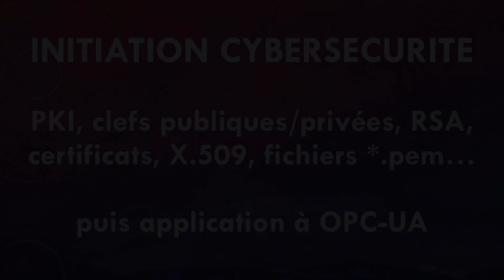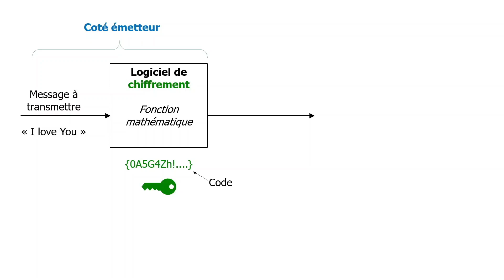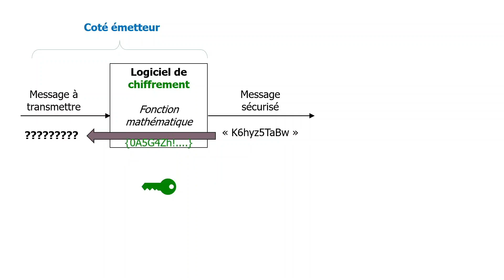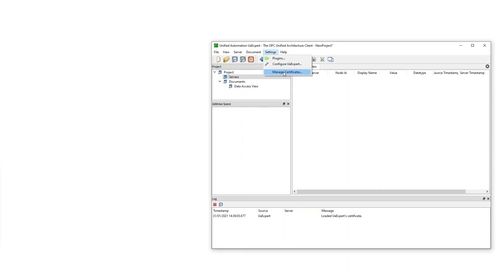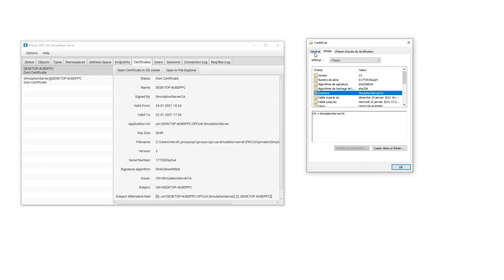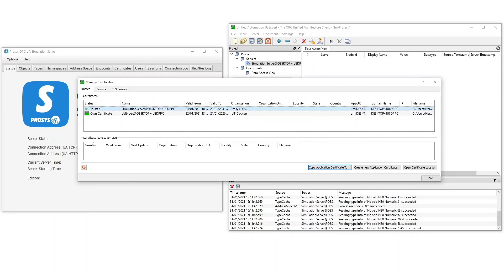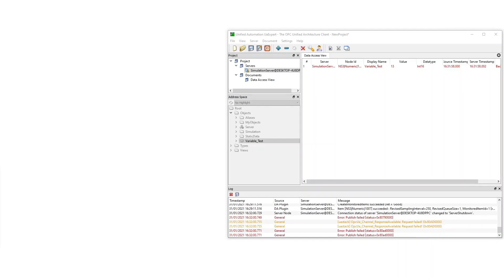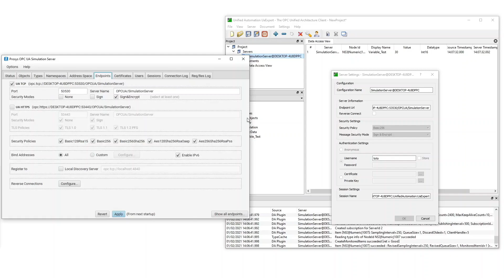Cybersécurité, Clés publique/privée, Certificat X509, PKI, Chiffrement RSA, fichier .pem OPC-UA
Généralités et principes de base : (avec Bob et Noémie bien sûr !)
- Sécurité par clefs privées
- Méthode asymétrique « Diffie-Hellman » par clefs publiques/privées
- La notion de certificats X.509
- Chiffrement des clefs RSA
- Fichiers *.pem et *.der

Démonstration OPC-UA avec PROSYS Simulation et UAExpert
- Connexion simple, mécanisme d’échanges de certificats
- Sessions avec authentification
- Transferts « Sign & Encrypt »